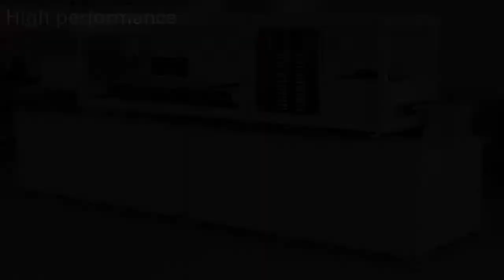EUROLabWorkstation IFA - Fully automated processing of IFA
• Fully automated processing of indirect immunofluorescence assays
• The highest throughput system on the market
• High capacity of up to 750 reaction fields and up to 700 samples per run
• Minimized hands-on time and high integrity of results through software-guided loading and matrix code acquisition of samples, reagents and accessories
• Automatic identification of patient samples, reagents, slides and dilution
plates – 100 % traceability
• Flexible workflow adaptation to varying needs through a dynamic workspace
• High throughput of up to 200 tests per hour through rapid pipetting of samples and reagents with 10 pipetting channels and efficient slide processing
• Convenient and intuitive operation ensured through the use of the touch-screen user interface
• Automatic mounting of slides